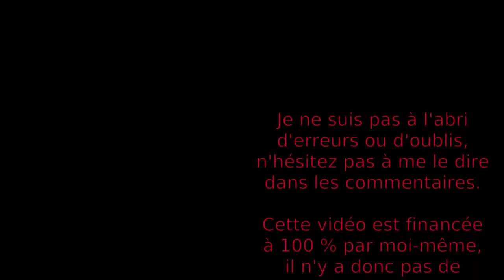Timeline : rappel des règles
Vous avez déjà joué au jeu de société "Timeline"... Mais avant de refaire une partie, un petit rappel des règles s'impose ! Comme ça vous êtes sûr de ne rien oublier d'important !
⮮ 🛈 Plus d'informations 🛈 ⮯

💡 Auteur : Frédéric Henry
🎨 Illustrateurs : Nicolas Fructus et Xavier Collette (@Coliandrium)
🏭 Éditeurs : Hazgaard Editions puis @AsmodeeFr